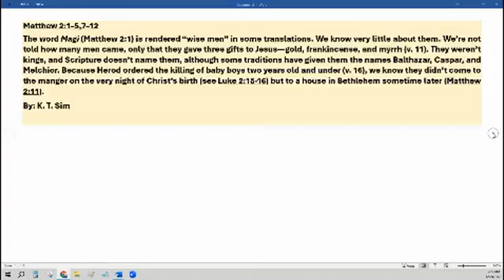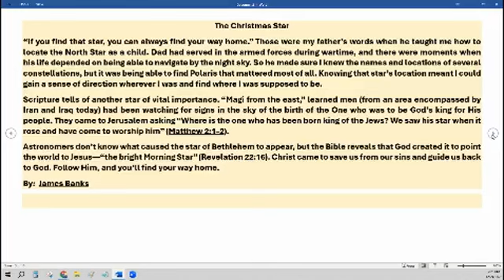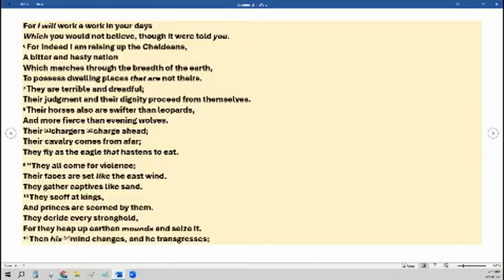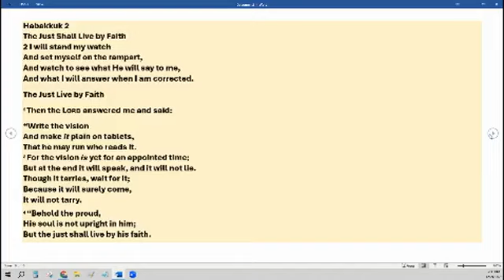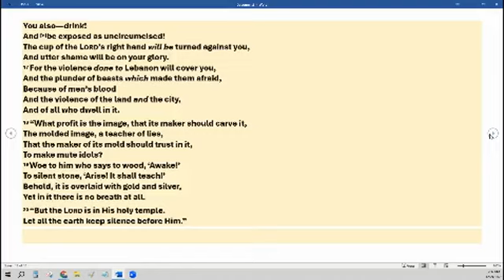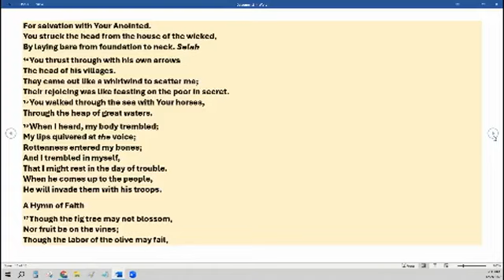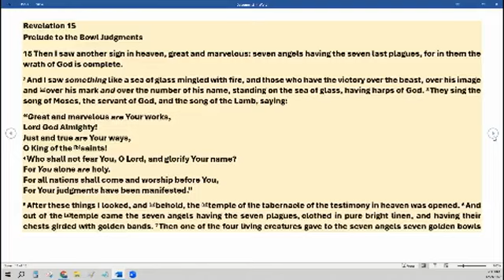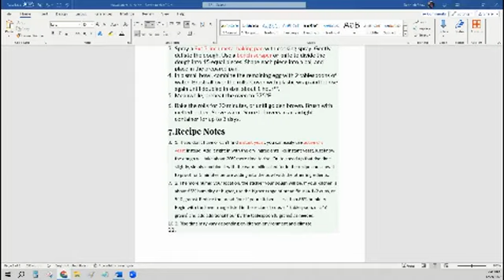Daily Bible Reading 12-24-2023 - Daily Bread Bible in a Year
Habakkuk 1-3;
Revelation 15

Footnotes
Habakkuk 1:1 oracle, prophecy
Habakkuk 1:3 Or toil
Habakkuk 1:8 Lit. horsemen
Habakkuk 1:8 Lit. spring about
Habakkuk 1:11 Lit. spirit or wind
Habakkuk 1:16 Lit. fat
Habakkuk 2:5 Or Sheol
Habakkuk 2:6 Syr., Vg. thick clay
Habakkuk 2:7 Lit. those who bite you
Habakkuk 2:8 Or bloodshed
Habakkuk 2:9 Lit. hand of evil
Habakkuk 2:13 Lit. for what satisfies fire, for what is of no lasting value
Habakkuk 2:15 Lit. Attaching or Joining
Habakkuk 2:15 Lit. their
Habakkuk 2:16 DSS, LXX reel!; Syr., Vg. fall fast asleep!
Habakkuk 3:1 Exact meaning unknown
Habakkuk 3:9 Lit. tribes or rods, cf. v. 14
Habakkuk 3:12 Or threshed
Habakkuk 3:19 Heb. YHWH Adonai

Footnotes
Revelation 15:2 NU, M omit over his mark
Revelation 15:3 NU, M nations
Revelation 15:5 NU, M omit behold
Revelation 15:5 sanctuary, the inner shrine
Revelation 15:6 sanctuary, the inner shrine

Matthew 24:3-14
3 Now as He sat on the Mount of Olives, the disciples came to Him privately, saying, “Tell us, when will these things be? And what will be the sign of Your coming, and of the end of the age?”

4 And Jesus answered and said to them: “Take heed that no one deceives you. 5 For many will come in My name, saying, ‘I am the Christ,’ and will deceive many. 6 And you will hear of wars and rumors of wars. See that you are not troubled; for all these things must come to pass, but the end is not yet. 7 For nation will rise against nation, and kingdom against kingdom. And there will be famines, pestilences,[b] and earthquakes in various places. 8 All these are the beginning of sorrows.

9 “Then they will deliver you up to tribulation and kill you, and you will be hated by all nations for My name’s sake. 10 And then many will be offended, will betray one another, and will hate one another. 11 Then many false prophets will rise up and deceive many. 12 And because lawlessness will abound, the love of many will grow cold. 13 But he who endures to the end shall be saved. 14 And this gospel of the kingdom will be preached in all the world as a witness to all the nations, and then the end will come.